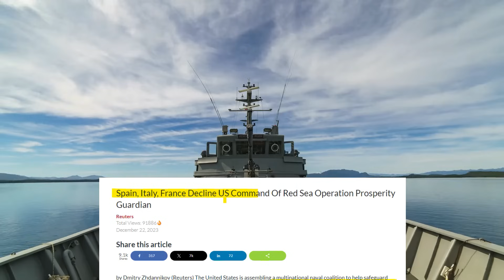भारतीय नेवी हरकत में आती उससे पहले ही ईरान का रोना धोना शुरू बस पेपर वर्क ही हुआ है और ये हाल है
india map arabian sea